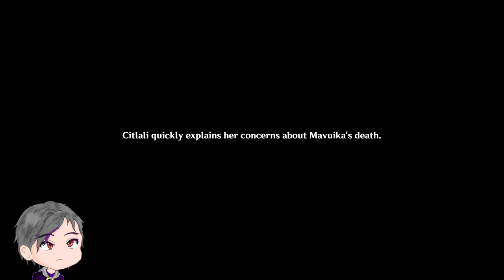This is War | The Rainbow Destined to Burn | Genshin Impact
Oh WOW!!!

▬▬▬▬▬▬▬▬▬▬▬▬ Timestamp ▬▬▬▬▬▬▬▬▬▬▬▬▬▬

00:00 - Start
03:46 - Chatting with Mavuika
07:48 - Looking the Map
09:20 - Outdoor Rescue
15:22 - Looking the Map
16:26 - Under Siege
23:44 - Looking the Map
24:34 - Key Supplies Rescue
30:31 - Looking the Map
31:26 - Key Site Defense
41:35 - Incoming Wave
44:05 - Abyss Cutscene
46:23 - The Abyss
47:29 - Looking the Map
49:24 - Survivor Search and Rescue: South
52:18 - Back at the Arena
53:29 - Looking the Map
54:08 - Ferocious Beast Unleashed
58:12 - Looking the Map
58:31 - Survivor Search and Rescue: North
59:36 - Looking the Map
1:00:46 - Endless Echoes
1:04:58 - Looking the Map
1:05:12 - Flowers of Darkness
1:07:34 - Looking the Map
1:07:52 - Finality Forthcoming
1:10:09 - Reverberations
1:13:15 - Saving more people
1:18:58 - Evac Team Rendezvous
1:22:30 - Falling Back
1:24:17 - Back to Kachina and the Children of Echoes
1:26:27 - Helping Chasca
1:27:59 - Chuychu...
1:35:48 - Back at the Stadium
1:37:31 - Chatting Around
1:42:45 - The Heroes Gather
1:45:10 - FOR NATLAN ✊
1:46:24 - Game Plan
1:48:18 - We FIGHT
1:53:45 - We Chatting
1:55:59 - For Natlan a little too much...
1:58:11 - We Destroy THEM
2:00:12 - We celebrate
2:03:24 - Chatting Around
2:11:08 - Chatting with Mavuika
2:15:39 - Citlali chatting with us
2:17:44 - Mavuika's Journey
2:25:38 - Chatting with Mavuika
2:33:14 - End
2:34:19 - Oh Captain...